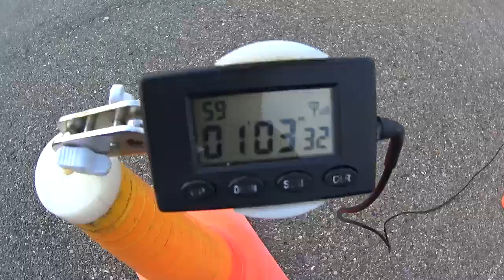MOTO GYMKHANA NVRSK/Grapvine/Oleg Ganievskiy/YAMAHA FZR600